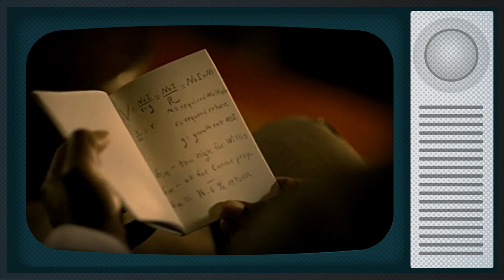The Banker BSO (Labrinth - Something's Got To Give) HD Apple TV+ 2020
Musician - Labrinth.